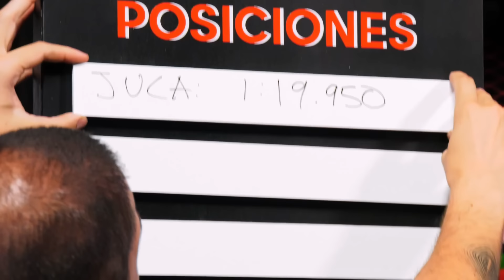¿El fin de la carrera de Ricciardo? - @jucaviapri en Desde el Paddock - Capítulo 1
Les damos la bienvenida al primer capítulo de DesdeElPaddock el show que busca traer a la mesa toda la experiencia y credibilidad de Memo Rojas como el piloto más galardonado del automovilismo mexicano que fusionado con toda la investigación y datos de Alex Escalera y la comedia y experiencia de @107Deportes, tendremos capítulos divertidos e informativos.

También contaremos con invitados relevantes para el automovilismo (pilotos, ingenieros, creadores de contenido, periodistas, patrocinadores, técnicos) quienes nutrirán la conversación y traerán una perspectiva diferente a los programas.

En este episodio tuvimos como invitado especial a @jucaviapri un creador reconocido por su amplia relación con los coches, deportes de automotor y tunning. Recientemente se convirtió en el primer mexicano en traer a Akira Nakai a personalizar uno de sus coches y convertirlo en un RWB.

Disfruten este contenido y nos vemos todos los martes para conversar acerca del deporte que tanto amamos.

Agradecemos el apoyo de nuestros patrocinadores: Gran Premio de la Ciudad de México ( @MexicoGP ) y Telcel ( @telcel ).